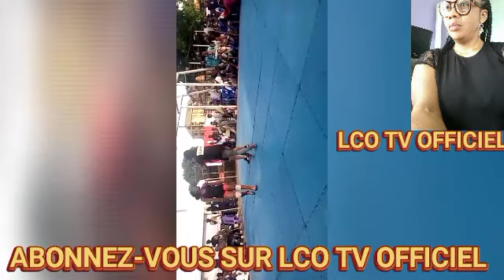LES BON COMBAT DE NOS ATHLÈTES DU CLUB DELTA FORCE SUIVEZ LEUR COMBAT A VOUS DE JUGER MERCI